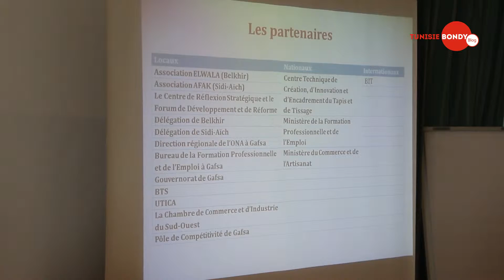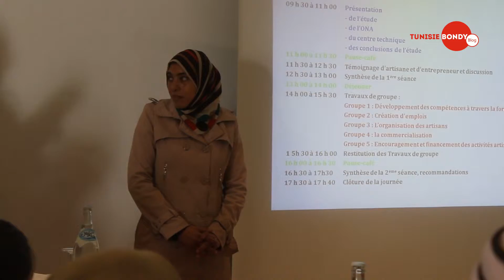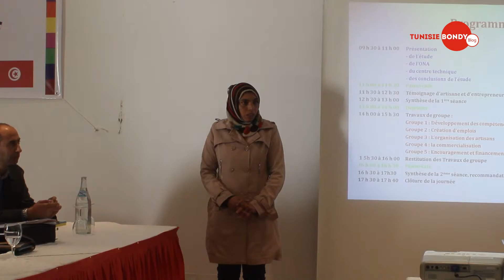Trop chère et de mauvaise qualité, l'avenir de la laine en jeu à Gafsa.